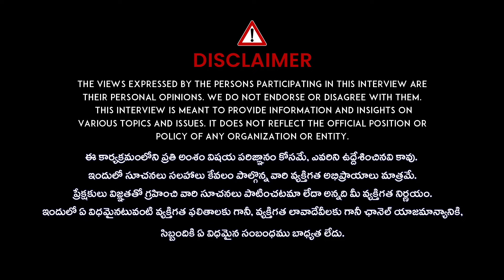ఏ వయసు నుంచి S** చేయచ్చంటే..? | Dr Ramgopal Health Tips | iDream Doctors Tv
watch: ఏ వయసు నుంచి S** చేయచ్చంటే..?  | Dr Ramgopal Health Tips | iDream Doctors Tv